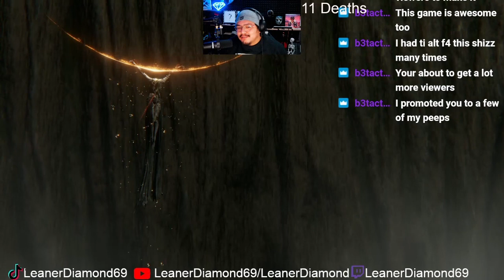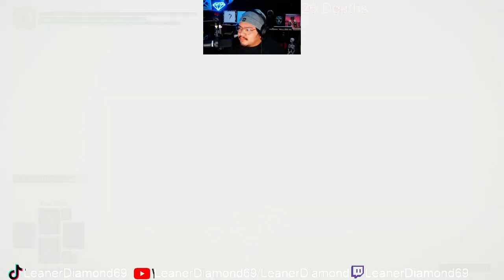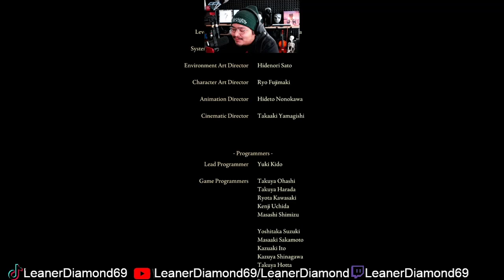OFFICIALLY AN ELDEN GOD! ELDEN BEAST ELDEN RING